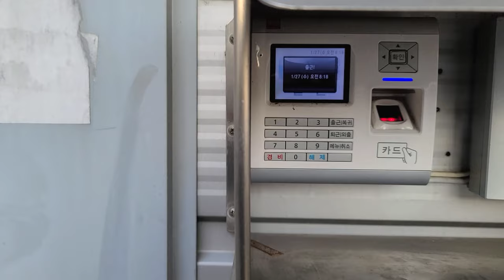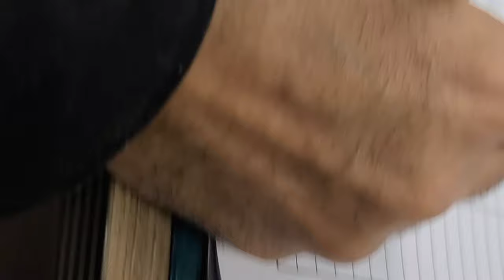Factory Workers in south korea-How much salary-My job in korea vlog-12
Hy Friends,
             Today, I explained How the workers working in Factory and how much salary they get.My daily Routine In south korea.

Factory Workers korea, Korea, kashif, punjabi, My job place, How Much salay in south korea,Working Experience in korean Industry, My job journey, Eps Workers  job,Daily Routine,Factory tour,2021,SalaryRange,Foreigners

Construation Matrial Factory.